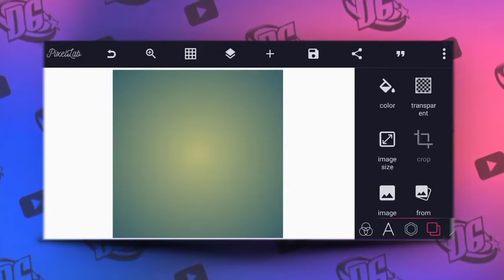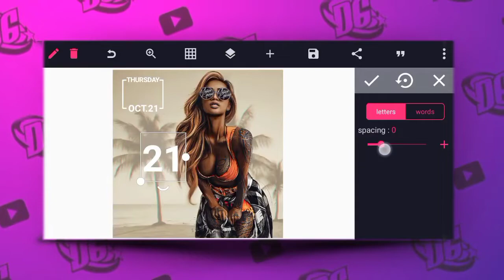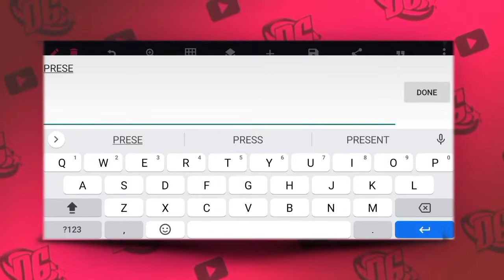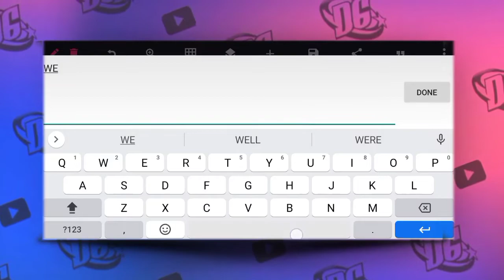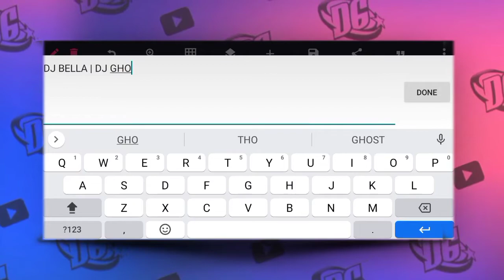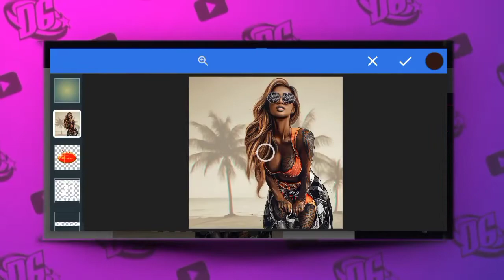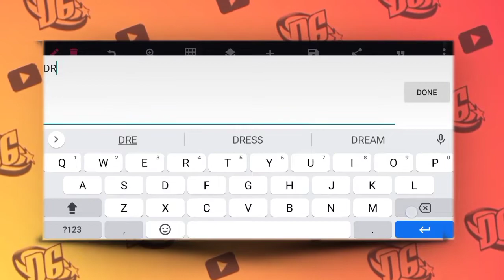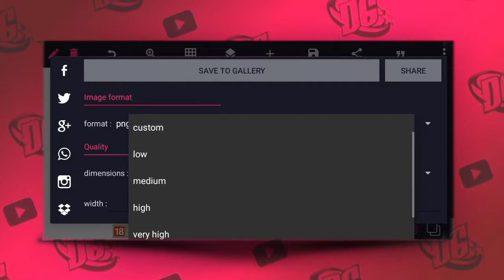Pixellab Tutorial - How to Make Night Club Party Flyer in Pixellab| Diko Graphic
In today's video we will see how we can use an Android  application to make professional party flyer design in Pixellab design using our android phone | nightclub party flyer design in Pixellab | Pixellab Tutorial| diko Graphic

IMPORTANT LINKS

Applications needed:

1) Pixellab

Kinemaster Mod

👉 CONNECT